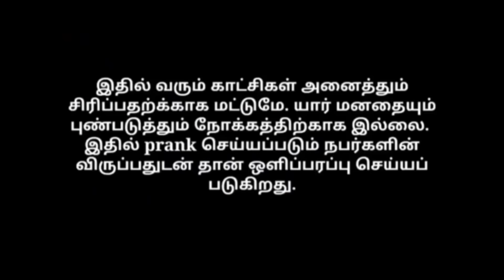jillu jollu couples prank 2 | love proposal prank | 2k kids Troll | Tamil prank| orange mittai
orange mittai New Facebook page Link 👇
pls support and Follow Friends 🙏